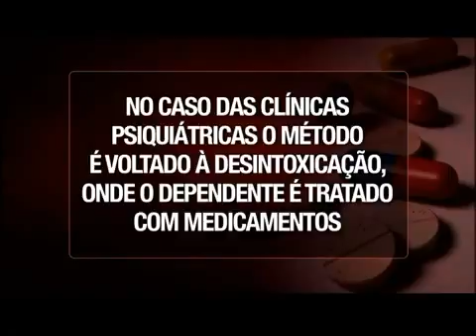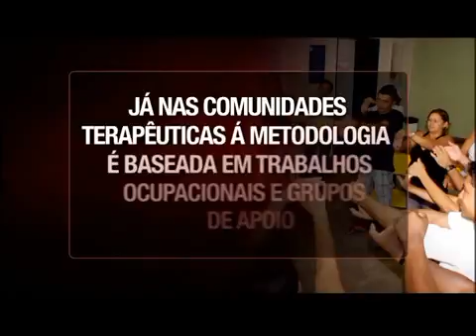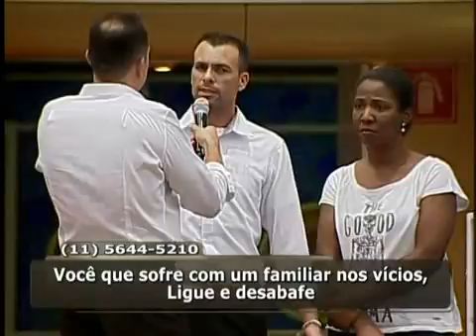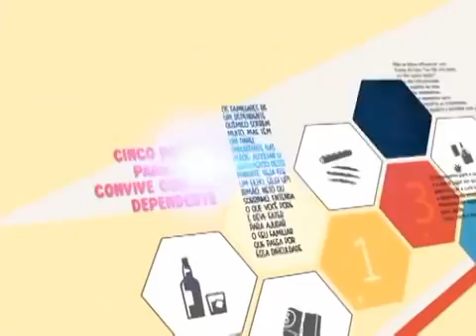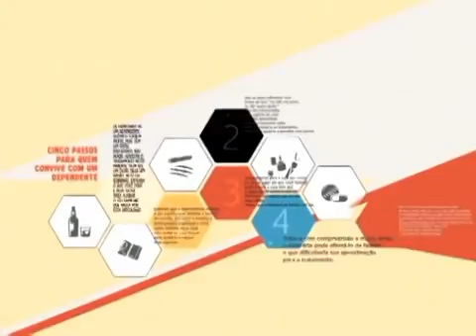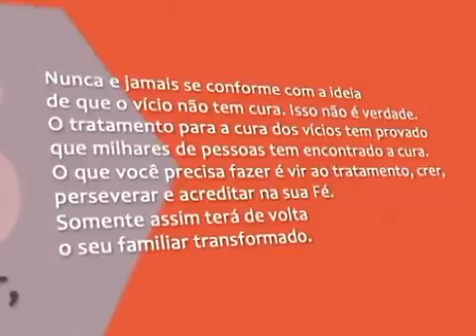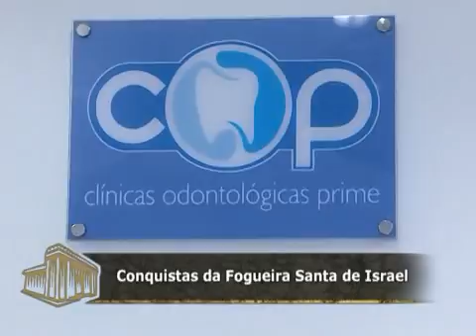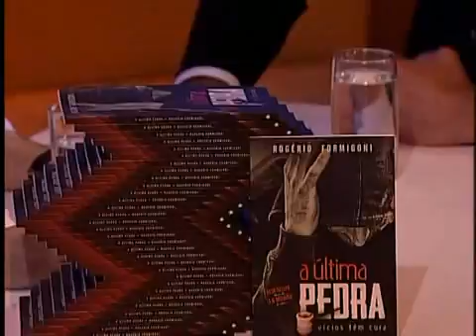Vicio tem cura programa a ultima Pedra 17/06/2014